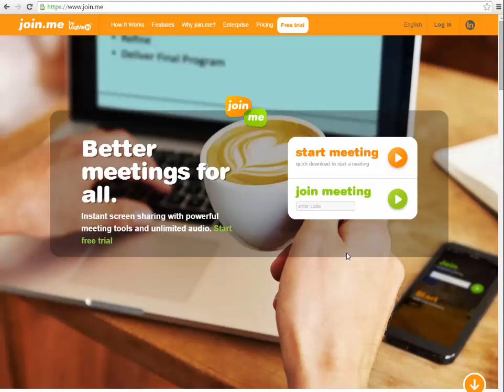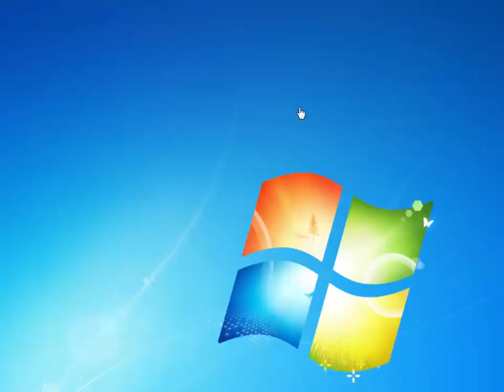Join.me Quickstart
A quick guide to get you using Join.me as quickly as possible.